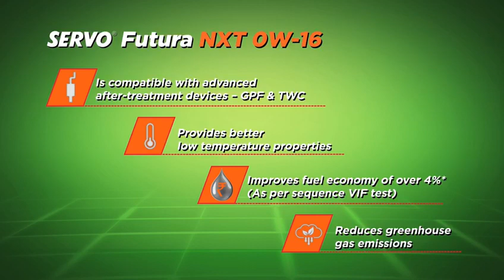𝑺𝑬𝑹𝑽𝑶 FUTURA NXT 0W-16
At 𝑺𝑬𝑹𝑽𝑶 quality is built into every step of the process. Introducing SERVO Futura NXT 0W-16, the new-age high-performance lubricant that increases fuel economy up to 4.1% and decreases greenhouse gas emissions. Choose SERVO Futura NXT 0W-16 for a performance driving experience.